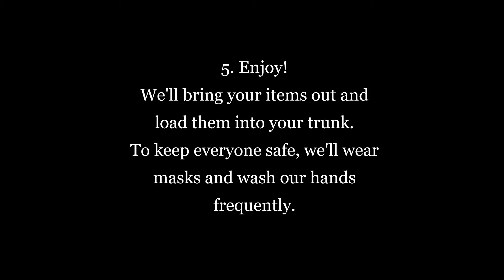Gardner-Harvey Library - Curbside pickup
How do you complete curbside pickup at the Miami Libraries? Our Gardner-Harvey Library Dinosaur, Theo-saurus, has the answer.